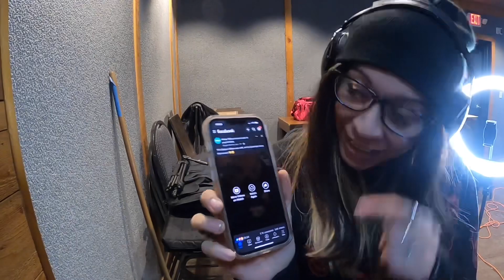Lead Therapy!!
It’s Lead Therapy time once again with the Canik Darkside Rival, the Kriss Vector, S&W .357, the Diamondback AR, and the Century Arms AK. Let’s get it! Check Bodybyblack.com for the latest merch.